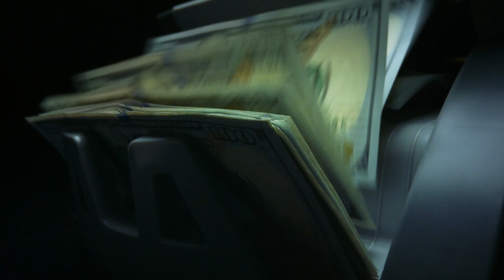¿Por qué las Personas se Rinden en el Negocio Vending?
Si fuera fácil cualquiera lo haría. Los resultados no vienen simplemente porque uno quiere. Pregúntate que tanto lo quieres. Cuando las cosas se ponen difíciles es ahí donde probamos y pulimos nuestro carácter, no es cuando todo va bien y es fácil. Necesitamos cambiar quien somos si queremos que nuestra vida cambie. Porque si no cambiamos, nada cambia.

¿Cómo Generar Tus Primeros $1000 USD con Vending Machines sin Arriesgar tu Dinero?

¿Tienes alguna duda? ¡Escríbeme!

¡Si les gustó, no olviden darle LIKE a este video y SUBSCRIBIRSE a este canal!